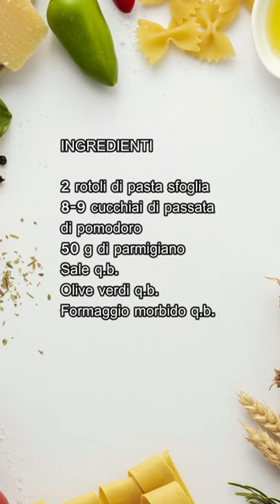ALBERELLI DI NATALE